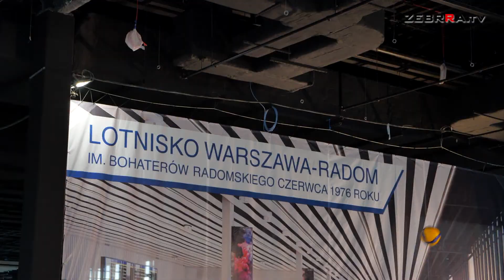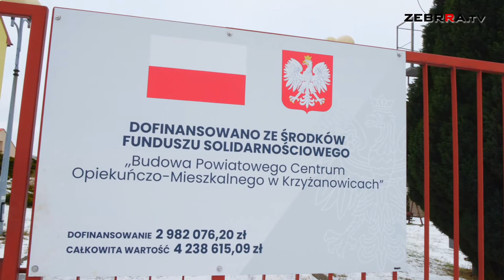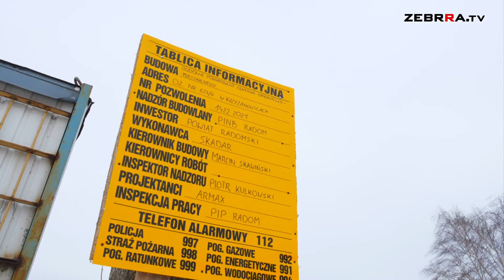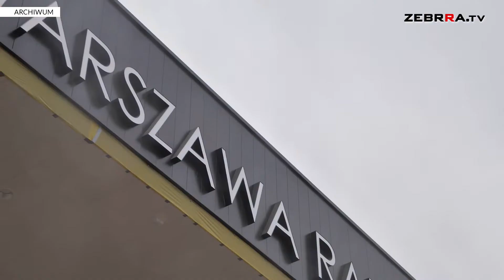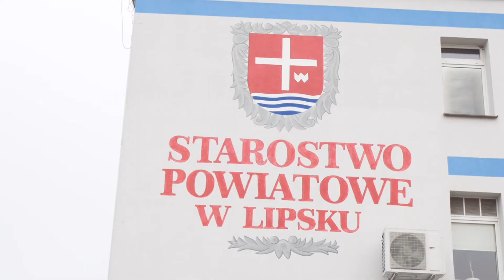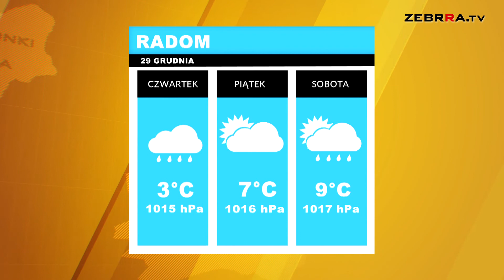Wydanie DZIENNIKA z dn. 29.12.2021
- Powstaje Powiatowe Centrum Opiekuńczo-Mieszkalne w Krzyżanowicach

- Ciąg dalszy rekrutacji na stanowiska na lotnisku Warszawa-Radom